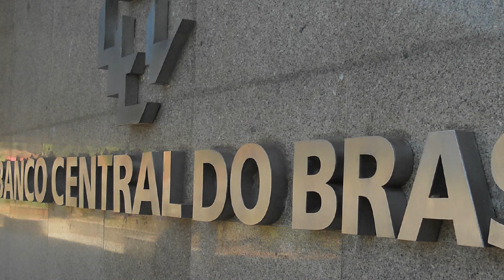A verdade sobre financiar 100% do imóvel!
Provavelmente você esta tentando financiar um imóvel e teve a duvida: Posso financiar 100% do meu imóvel? Oficialmente não. Porém, existe uma "dica" que pode mudar totalmente esse jogo do financiamento imobiliário.